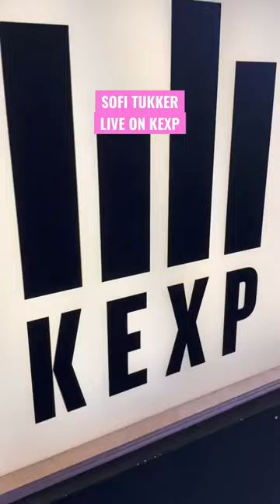Live on KEXP is out now.